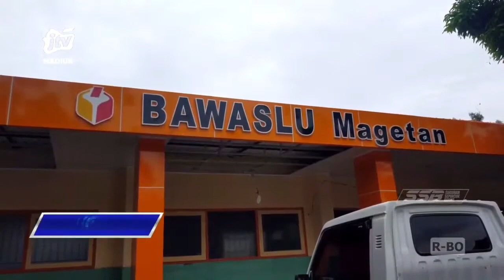Magetan - Usai Dilantik, Ada Temuan Pengawas TPS Yang Masih Aktif Diparpol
Magetan - BAWASLU Magetan mendapat laporan ada seorang peserta pelantikan Pengawas TPS yang masih aktif disalah satu partai politik. Untuk menyikapi ini, BAWASLU akan melakukan pengecekan seluruh peserta yang sudah terlanjur dilakukan pelantikan tersebut.
Office : jl. Sarimulya no 47 Rejomulyo, Kartoharjo, Kota Madiun